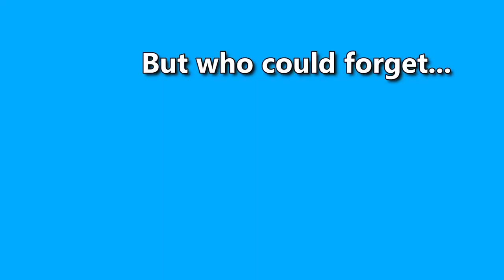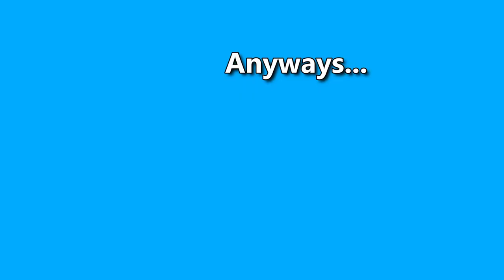Happy Birthday Sprinkles!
It's your birthday! Editor Josh and me wanted to do something special for you, so lets look back at some of our favorite memories!

Thanks for being my sidekick and best friend. Doing experiments with you is one of my favorite things. I wouldn't trade it for the world. I also couldn't do this without you!

Happy Birthday Bud!

-Professor Marbles & Editor Josh